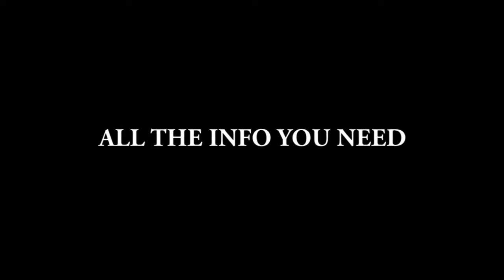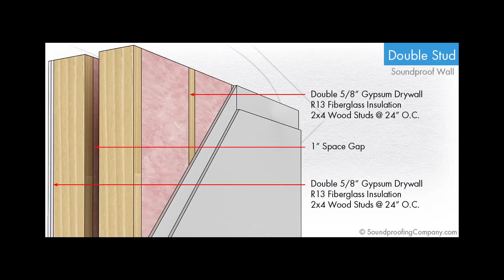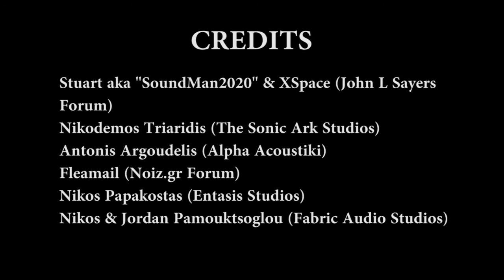Drum Room Construction - PART II - Gone Wrong [HD]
The second part of the tutorial. In this part you will see the wrong construction of my drum room - home studio. This tutorial is to show you what NOT to do. Pictures and full explanation in simple words. The tutorial is in Greek with English subtitles.

Το δευτερο μέρος του tutorial. Σε αυτο το βίντεο θα δειτε την λάθος κατασκευη του χώρου μου. Στο tutorial αυτο θα δείτε τί να ΜΗΝ κάνετε. Φωτογραφίες και πλήρης επεξήγηση με απλά λόγια. Στα Ελληνικά με Αγγλικούς υπότιτλους.